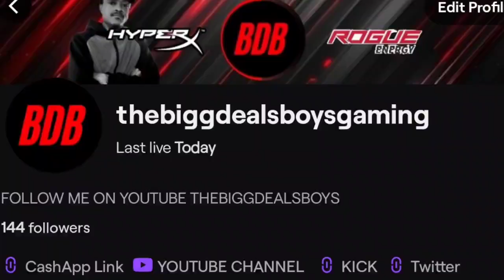🔴*NEW GAME * BLOCK GUN IN 2024 !!! MOBILE BATTLEBIT ??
I STREAM LIVE EVERYDAY ON TWITCH 1:30-2:00 PM EST